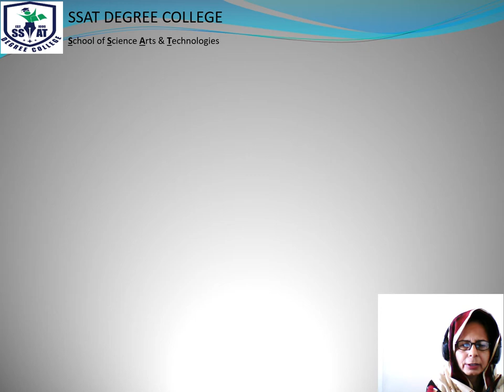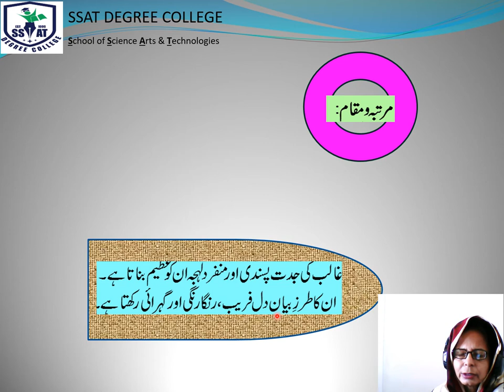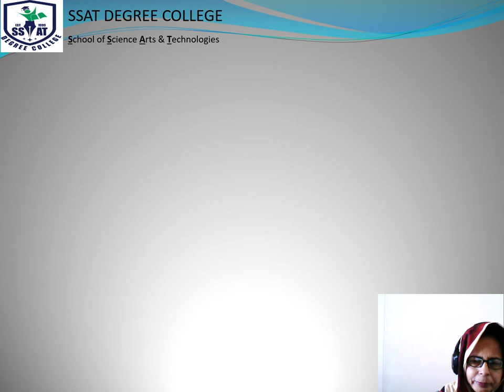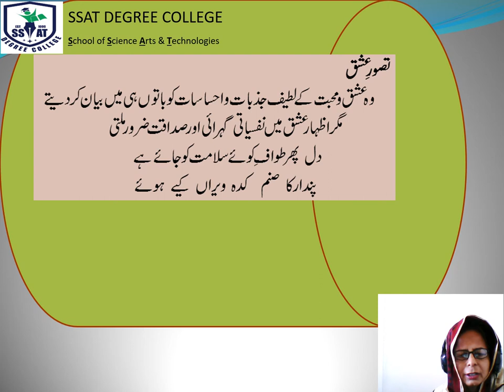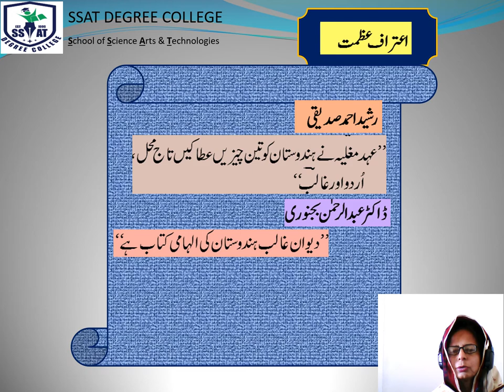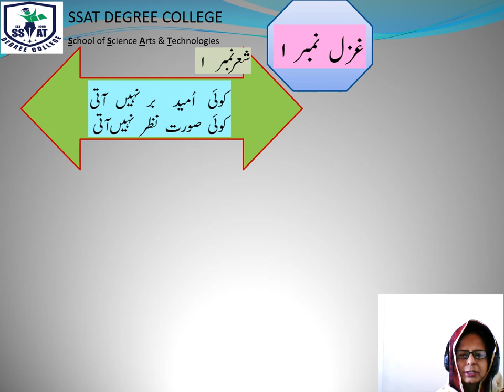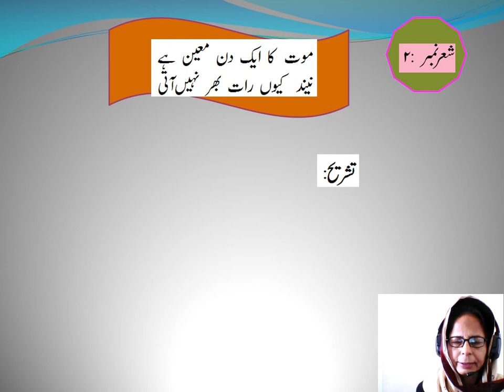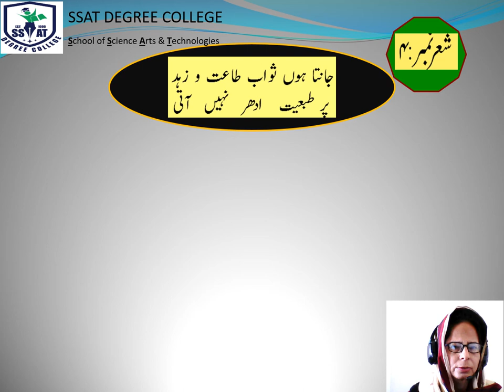MIRZA GHALIB lecture 1-XI URDU